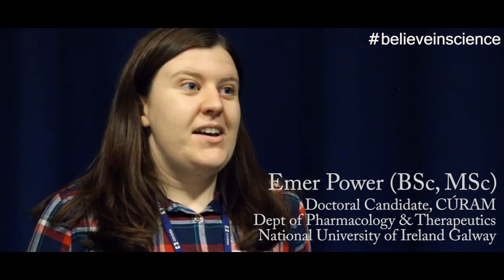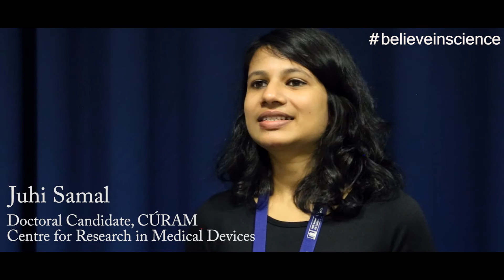believeinscience CURAM, SFI Centre for Research in Medical Devices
International Womens Day, Women in Science, Believe in Science, CÚRAM Centre for Research in Medical Devices, NUI Galway, Science Foundation Ireland Biomedical Engineering